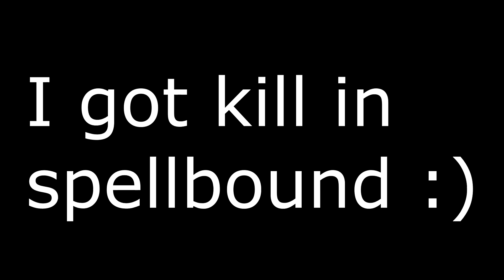major woof gets comboed and fucking dies (Spellbound 6)